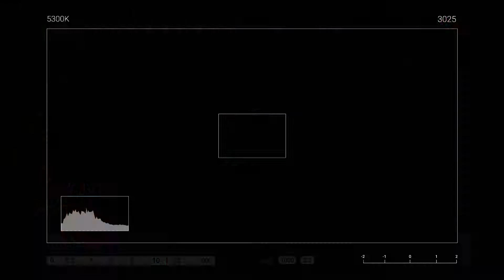WHY DO YOU WANT TO WORK HERE